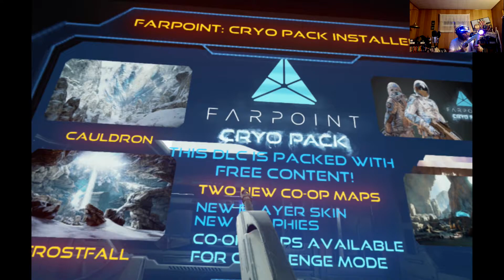Farpoint • Part 5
Farpoint on PlayStation 4